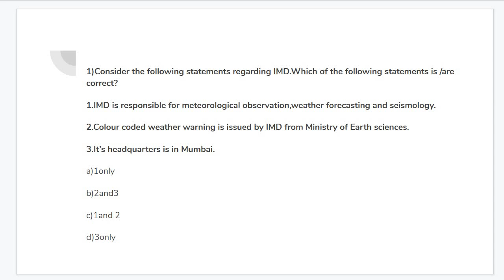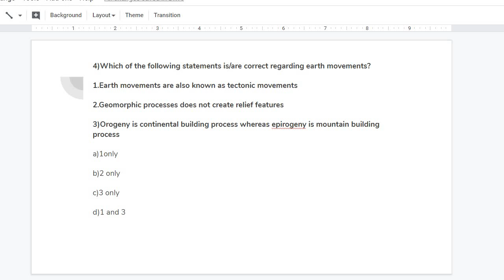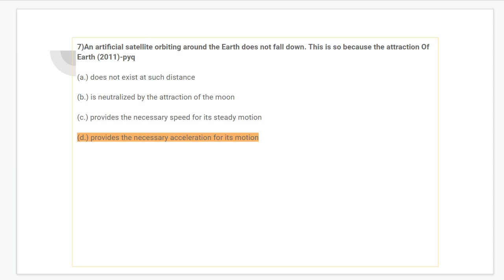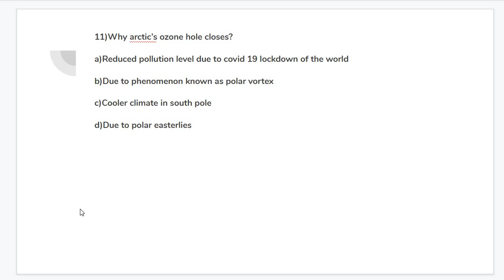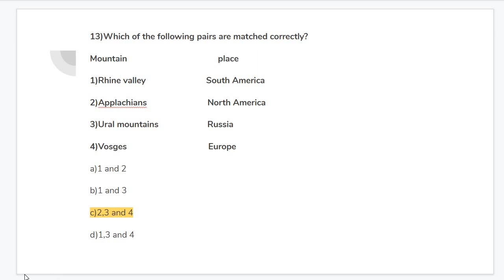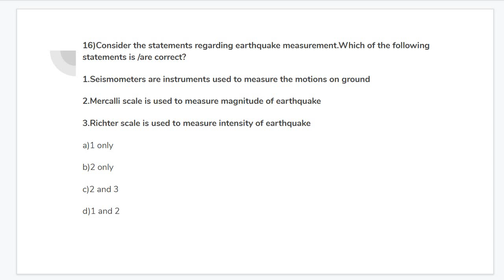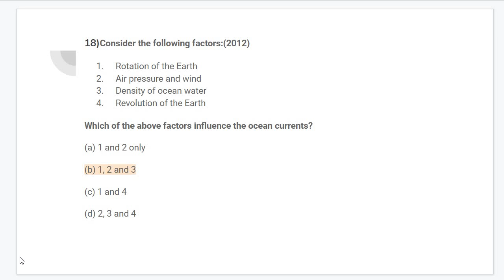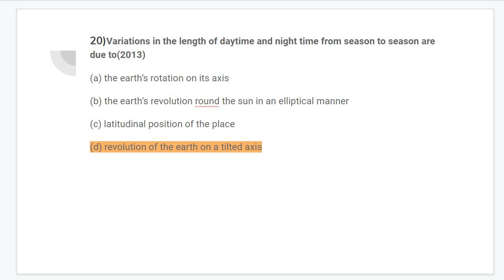Important MCQs - Geography Session 1 | UPSC CSE